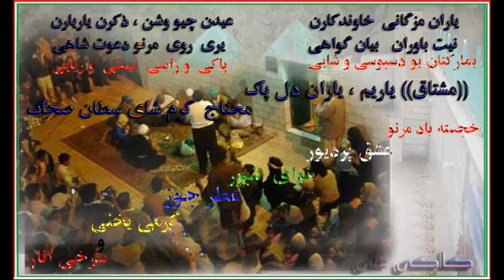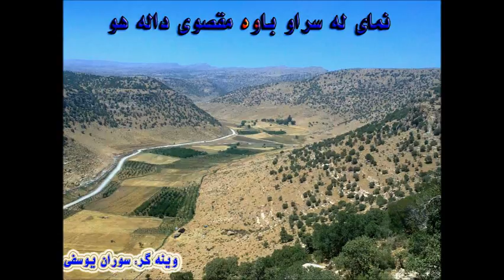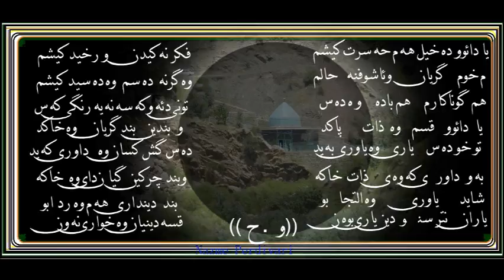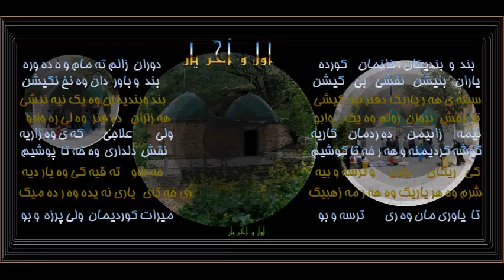تاریخ همچین عالمی را به خود نخواهد دید.آسید قاسم افضلی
آسید قاسم افضلی روحشان شاد که در کلام خوانی تنبور نوازی صاحب سبک و صوت مبارکشان اسمانی اهورایی و بی نظیر و منحصر به فرد بود تسلط ایشان بر کلام و دفاتر یاری فوق العاده بود